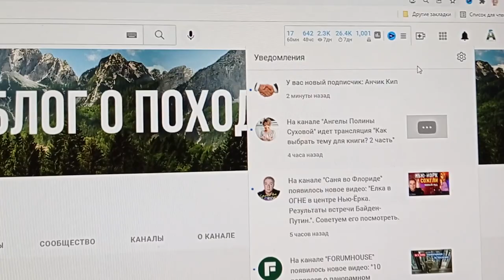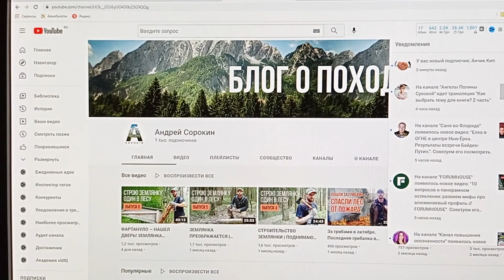Нас 1000. Ура!!! ✊